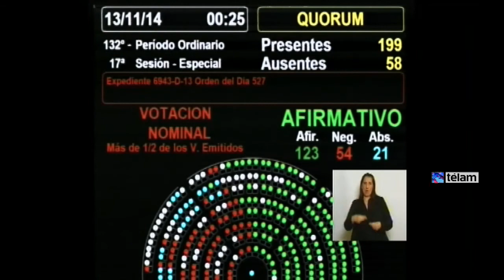Diputados aprobó proyecto que prohíbe avisos que fomenten oferta sexual en medios de comunicación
La Cámara de Diputados aprobó y giró al Senado un proyecto de ley del diputado Andrés Larroque (Frente para la Victoria) por el cual prohíbe en cualquier medio de comunicación los avisos o anuncios que fomenten la oferta sexual y la trata de personas.

La iniciativa, que había recibido dictamen semanas atrás en el marco de un extenso debate, reunió 123 votos a favor, en tanto que 54 diputados se manifestaron en contra y 22 se abstuvieron.

El proyecto busca prohibir “los avisos, publicaciones, publicidades o cualquier otro tipo de mensajes que promuevan la oferta sexual o hagan explícita o implícita referencia a la solicitud de personas destinadas al comercio sexual, a través de cualquier medio de comunicación”, incluídas las redes sociales.

"Con este proyecto se busca jerarquizar el decreto 936 por el que se prohibieron en 2011 los anuncios que promuevan la oferta sexual y la trata y darle fuerza de ley", aseguró Larroque, al defender el proyecto en el recinto, donde precisó también que "el mayor infractor es el grupo Clarín, que se niega a cumplir con el decreto".

Y agregó: “Queremos reconocer que este proyecto se inspira en lucha de muchas organizaciones y personas y sobre todo en la de Susana Trimarco -madre de Marita Verón-.

“Estamos buscando erradicar definitivamente los avisos de oferta sexual, porque se ha demostrado que por lo general están vinculadas a red de trata”, dijo el secretario general de 'La Cámpora', para advertir a continuación que “muchos de los avisos que antes se conocían como Rubro 59 hoy se han camuflado en otros rubros para evitar ésta normativa”.

Desde la oposición, la UCR explicó su rechazo al proyecto en la voz de Manuel Garrido al señalar que “impulsa a la calle a las meretrices y las pone en riesgo de ser vulnerables a las redes de trata”; en tanto que su compañera de bloque, Patricia Giménez, dijo que “apelan a esta ley porque no les alcanza con el decreto para ponerle multas a Clarín”.

Desde el Frente Amplio Progresista, Aliciani Ciciliani también justificó el voto en contra al decir que "criminaliza a las víctimas" y que "en lugar de este proyecto, se debería reglamentar la ley de tratas".

De aprobarse, las sanciones para quienes incumplan con esta ley van de apercibimiento a multas de 60.000 a 3 millones de pesos, y podrían agravarse en caso de reiteración. El monto mínimo original de las multas era 300.000 pesos pero se bajó a pedido de los bloques opositores que prometieron su respaldo al proyecto.

Los diputados proponen conformar con ese dinero un fondo especial “destinado a la prevención, concientización y sensibilización en torno de los delitos de explotación sexual y trata de personas, así como de las diferentes formas de violencia contra las mujeres”.

En los fundamentos, la iniciativa precisa que la Oficina de Monitoreo de Publicación de Avisos de Oferta de Comercio Sexual, creada también por el decreto 2011, constató que "el 80 por ciento” de los medios de prensa gráfica supervisados dejaron esas publicaciones, pero advierte que aún hay “resistencias” a cumplir con ese mandato.

Esa oficina hizo referencia a que sólo en los primeros seis meses del año -entre enero y junio-, el diario Clarín publicó 16.552 avisos por los que obtuvo una ganancia de 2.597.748 pesos.